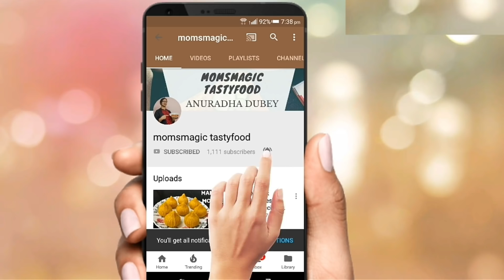Til Ke Ladoo || 2 मिनट मे बनाए तिल के लड्डू || Til Gud Ladoo recipe || तिलगुड के लड्डू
easy til ke ladoo,til gud ladoo recipe,makar sankrant special recipe, ,how to make til ladoo, til gur ke laddu,tilkut recipe,sesame seeds and jaggery ladoo

Tilgud is a colourful sesame candy coated with sesame seeds; in maharastra people exchange tilgul on sanskriti, a Hindufestival celebrated on 14 January, which continue till Rathsaptami, till 7 days

Ingredients
● Til ( sesame )
● Ghee (clarified butter)
● Gud (jaggery)
● water

Process
● as above